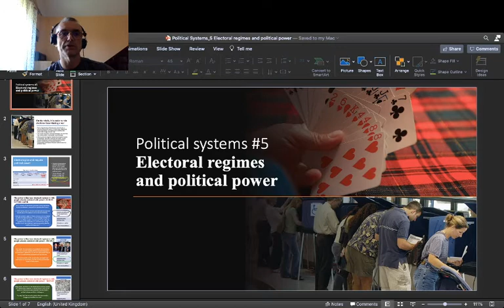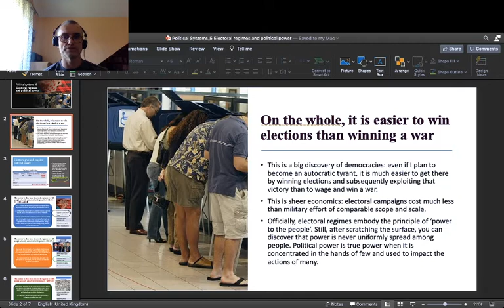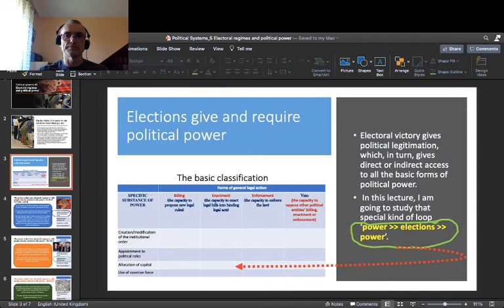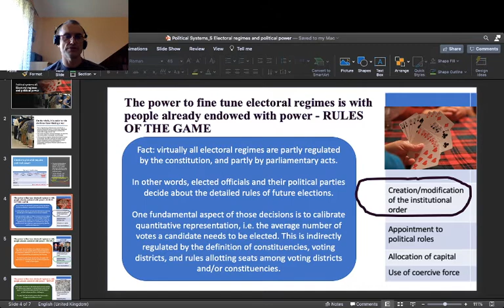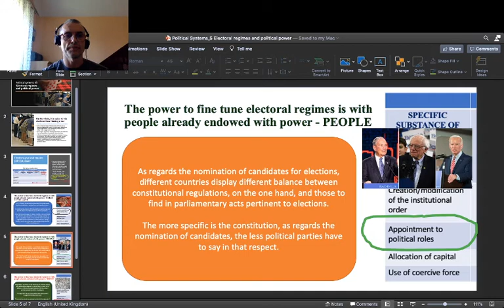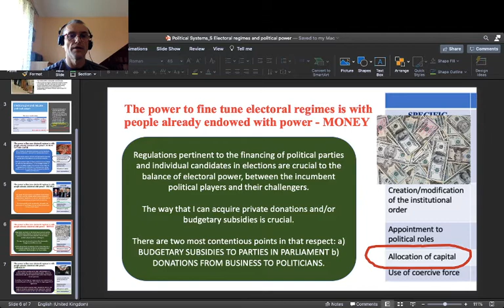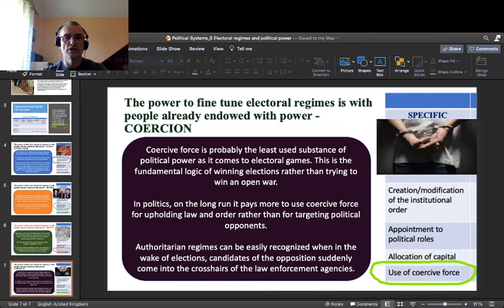Political systems #5 Electoral regimes and political power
I discuss the peculiar loop between the distribution of political power before any elections, and the outcomes of election. I show the way that incumbent political parties can assure themselves a durable position in the system, and how, by the same means, democracies stabilise themselves.